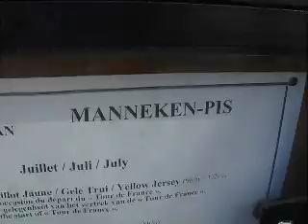Mannekin Pis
The Mannekin Pis in Brussels, Belgium.